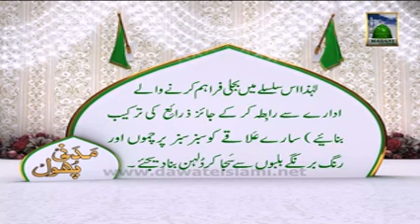Jashan e Wiladat par charaghan aur Sajawat - Madani Phool Rabi ul Awwal 09 (14.01.2013)